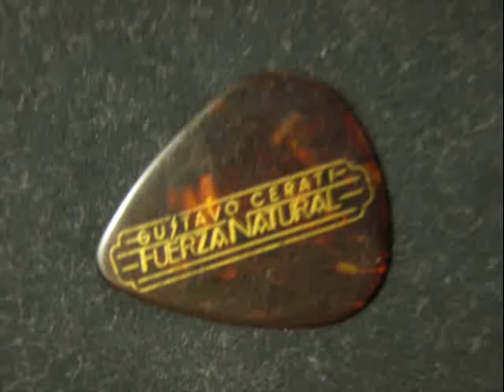Vendo Púa de Gustavo Cerati de su última gira Fuerza Natural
Gustavo Cerati guitar pick on sale